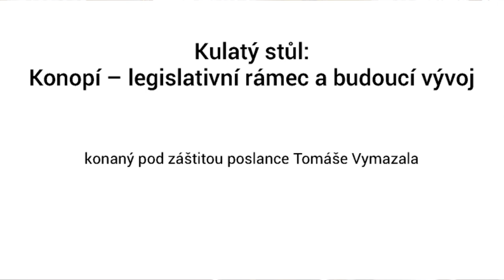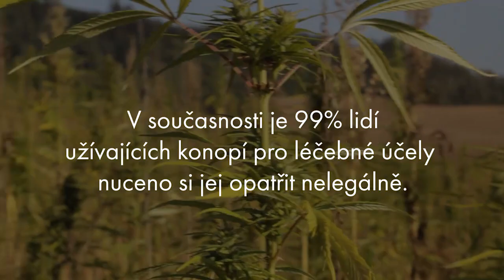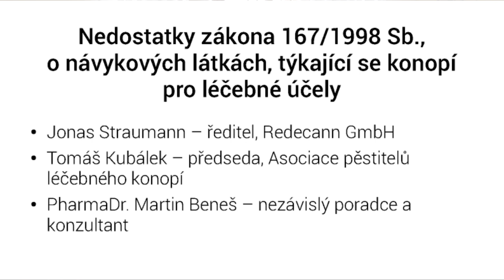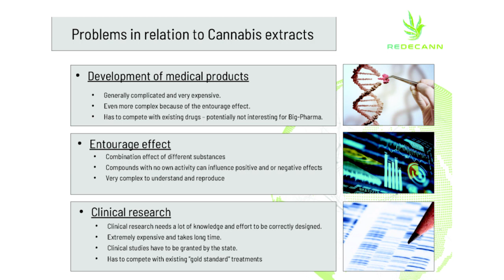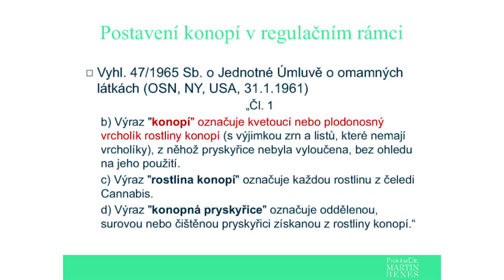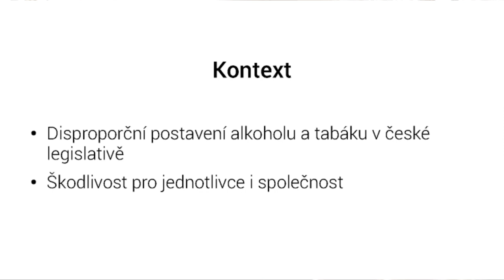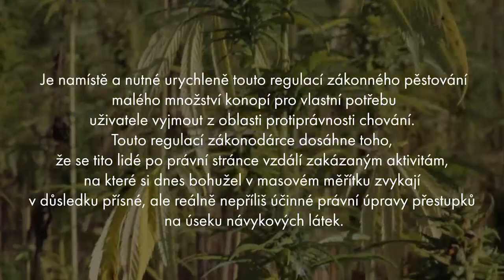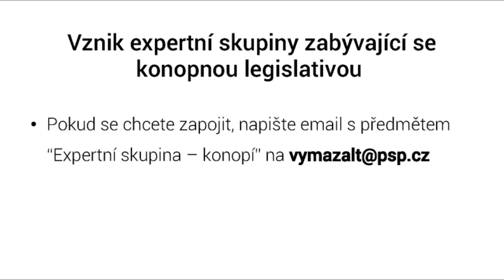Kulatý stůl: Konopí -- Legislativní rámec a budoucí vývoj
Pirátský poslanec Tomáš Vymazal svolal na 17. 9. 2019 kulatý stůl na téma Konopí - legislativní rámec a budoucí vývoj, kde byla projednána jak novela zákona o léčivech, kterou se má hradit léčebné konopí ze zdravotního pojištění, tak i Piráty předkládaná novelizace zákona o návykových látkách, kterou by bylo umožněno pěstování konopí pro osobní potřebu. Jeden z přednáškových bloků byl také věnován překážkám v podnikání a výzkumu v oblasti konopí pro léčebné použití.

Pozvání byli zástupci státu a příslušných úřadů, mezi řečníky se objevily osoby pro léčebné konopí významné:
MUDr. Radovan Hřib -- lékař, který předepisoval konopí jako úplně první v ČR
MUDr. Pavel Kubů -- člen správní rady pacientského spolku Kopac
Jonas Straumann -- ředitel společnosti Redecann GmbH
Ing. Tomáš Kubálek -- předseda Asociace pěstitelů léčebného konopí
PharmDr. Martin Beneš -- poradce a konzultant v oblasti zdravotnictví
Mgr. Jindřich Vobořil, Pg.Dip -- ředitel Společnosti podané ruce
František Korbel, PhD. -- advokát a spolutvůrce předkládaného Pirátského návrhu regulace.

Kromě hlavních řečníků se k současné situaci v rámci diskuse vyjadřovali i ředitelka SAKL PharmDr. Marcela Škrabalová, ředitel Inspektorátu omamných a psychotropních látek Ing. Petr Novák či ředitel Národní protidrogové centrály brig. gen. Mgr. Jakub Frydrych.

0:00 první blok - Novela zákona 378/2007 Sb., o léčivech, kterou se má léčebné konopí hradit ze zdravotního pojištění
0:29:48 diskuse k prvnímu bloku

1:56:25 druhý blok - Nedostatky zákona 167/1998 Sb., o návykových látkách, týkající se konopí pro léčebné účely
3:45:07 debata k druhému bloku

4:15:44 třetí blok - Legislativní souvislosti legální regulace
4:53:44 debata k třetímu bloku